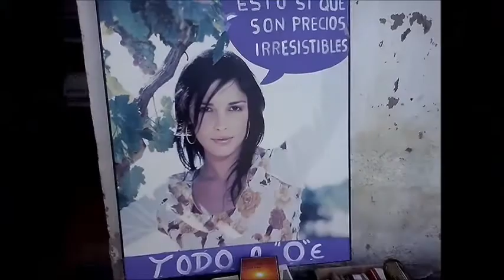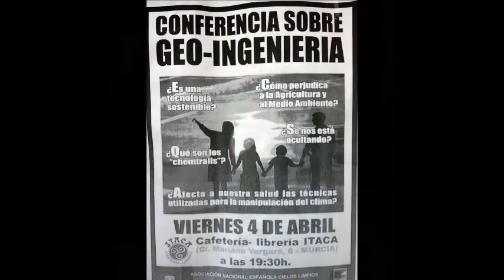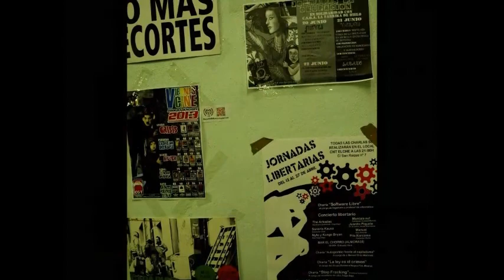El pasado Domingo Sin Prisa en La Higuera CSA - Murcia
30/03/2014
Murcia - España - Spain
Está pasando...